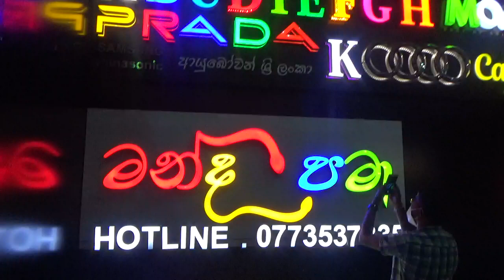BMICH | Neon Global Colombo (PVT) LTD | Hoarding | Exhibition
This videos BMICH | Neon Global Colombo (PVT) LTD | Hoarding | Building Wraps
About Neon Global
Neon Global Colombo (Pvt) Ltd operates Island wide with a well-balanced and diversified portfolio. The company holds leading positions with its business unit in industrial businesses thanks to innovations and technologies. NEON GLOBAL HAS PIONEERED MANY MORE CREATIONS, DESIGNS AND ATTRACTIVE AND IMPRESSIVE INSTALLATIONS and OUR PRIORITY IS FOR INNUMERABLE CREATIVE INDOOR & OUTDOOR ADVERTISING. NEON GLOBAL OFFERS A NEW TREND IN INNOVATIVE EXPERIENCE. Founded in Year 2010 as a “Neo Global”, Neon Global employs around 30 people Island wide in Sri Lanka. As a recognized leader in sustainability. Through more than 9 years of sustained growth, Neon Global has developed into the largest sign company in Sri Lanka with one Centre more than any other business in the industry.

Our capability encompasses all areas of the signage buying process from design and specification to the highest standards of manufacture and installation. Whether we’re working on striking fascia signage or engaging on one-piece wallpaper, we specialize in continuity across multiple forms of signs and graphics.
Corporate Culture
“Creating sustainable value” is our purpose that unites all of us at Neon Global. We want to create value – for our customers, for our teams and our people, for our shareholders as well as for the wider society and communities in which we operate.

Our corporate culture and our purpose, vision, mission and values unite our diverse workforce and provide a clear framework and guidance. Globally binding behavioral rules are specified in a series of codes. They provide guidance for the behavior and actions of our employees in all our business areas around the Country.

Vision, Mission & Value.
Our purpose: Creating sustainable value
Our vision: Leading with our innovations, brands and technologies
Our mission: We want to serve our customers and consumers Island wide as the most trusted partner with leading positions in all relevant markets and categories – as a passionate team united by shared values.
Our values: Customers and consumers, people, financial performance, sustainability, family business

 No.1035, Kumaragewatta, Thalangama South, Battaramulla, Sri Lanka.

 7th Mile Post, Kandy Road, Gelioya, Sri Lanka